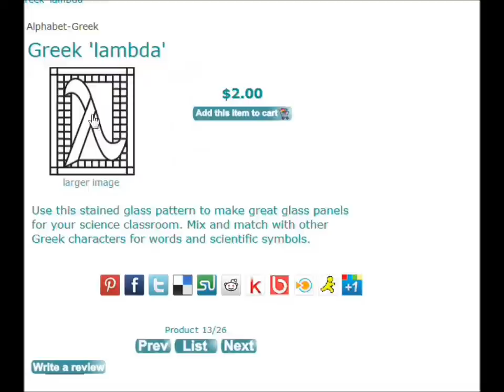Zen Cart Product Page Image Rollover Module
This is a free module for Zen Cart 1.5.X user to produce easy product image rollovers without any core file modifications. Code is flexible and with modification can be used with other image modules.